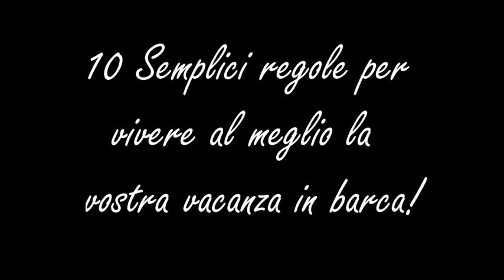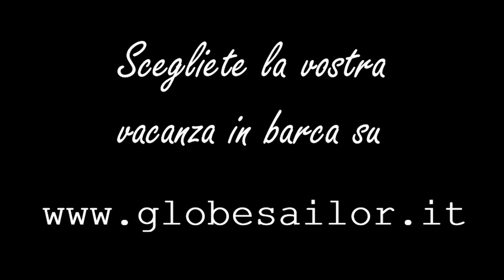Il bon ton della barca - Comportamento in Barca a vela - Valeila and Globesailor Italia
Come ci si comporta in barca a vela. Abbiamo creato un simpatico decalogo di Bon Ton per le vacanze in barca in collaborazione con , i Leader nel noleggio barche e noleggio catamarani!

Queste sono le nostre norme base! E voi ne avete altre? Raccontateci il "regolamento in vigore" durante le vostre vacanze in barca nei commenti!

00:53 Levarsi le scarpe!

01:18 No Trolley!

01:39 Il comandante ha sempre ragione

01:55 Ognuno ha il suo compito

02:06 Moderare i consumi

02:27 Mantenere in ordine!

02:45 Attenzione alle creme solari

03:03 Non buttare nulla nel WC!

03:19 No acqua salata sottocoperta

03:35 Prevenire il mal di mare

Ricordate "la sicurezza prima di tutto"! E, per godere appieno e divertirvi nella vostra vacanza in barca, rivolgetevi a dei professionisti del noleggio barca o noleggio catamarano quali o

Outside our comfort zone experiencing the world through our own eyes..
Fuori dalla Comfort Zone per esplorare il mondo con i nostri occhi..

Ti aspettiamo!

Il nostro Blog..

Non dimenticate il Like su Facebook!

Pick up some cool Valeila Stuff and help support our journey!
Acquistate qualcosa di bellissimo nello Shop di ValeilaSail!

Che attrezzatura usiamo?
CAMERA... Sony Alpha 68.. two Iphone 7, one Huawei P30 and a GoPro Hero 4

Che software usiamo?
VSDC Video Editing on Windows
OpenShot Video Editing on Elementary Os

E per la musica?

Gruppo Med Arimar per il nostro nuovo tender e la sicurezza di un'ottima zattera di salvataggio oceanica

Chiamate Andreas per prenotazioni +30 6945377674